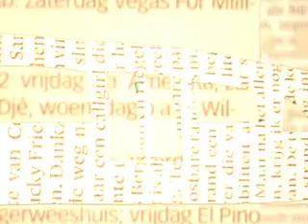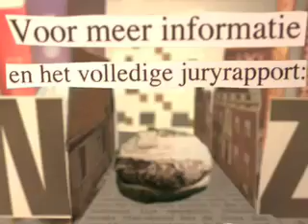Dagbladgoud 2006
Winnaar van Dagbladgoud 2006